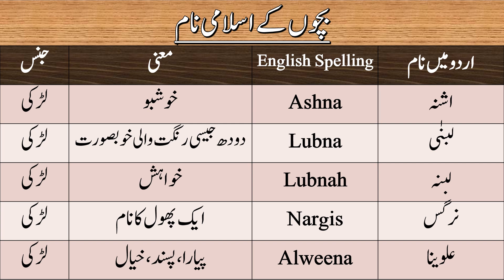Beautiful Islamic Names | Name Meaning In Urdu | Unique Names in 2023 | بچوں کے اسلامی نام اور معنی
Every person wishes that he/she has a beautiful son or daughter. He/ She also wants that his/her son/ daughter has a beautiful and unique name. In this video some latest Islamic name of boys and girls are discussed in Urdu.